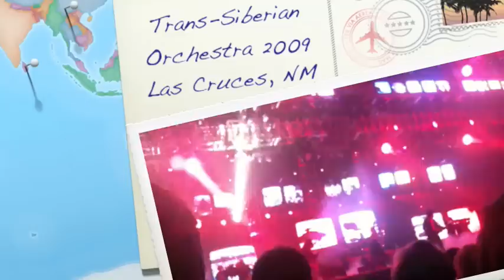Trans-Siberian Orchestra 2009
TSO December 9, 2009 Concert Las Cruces, NM